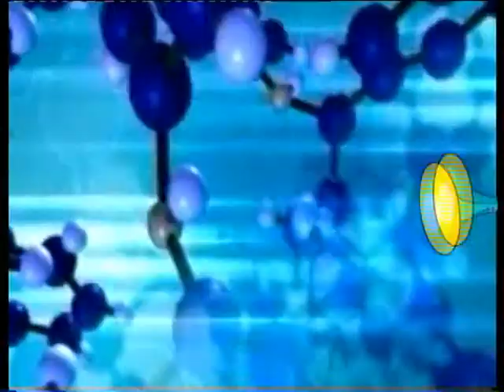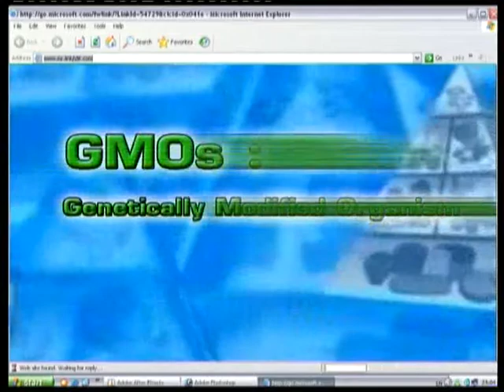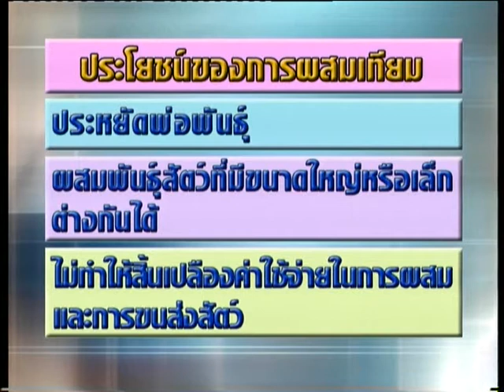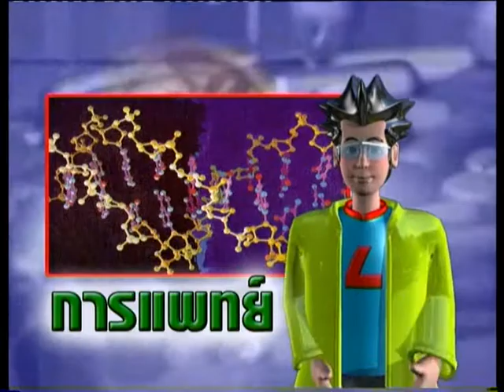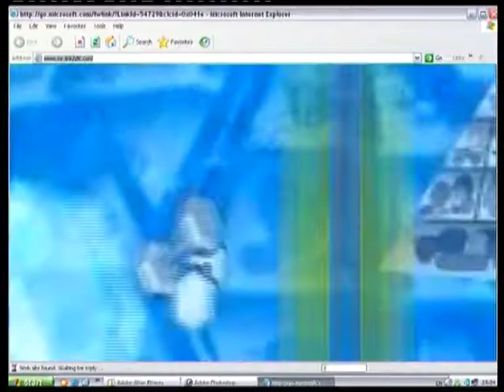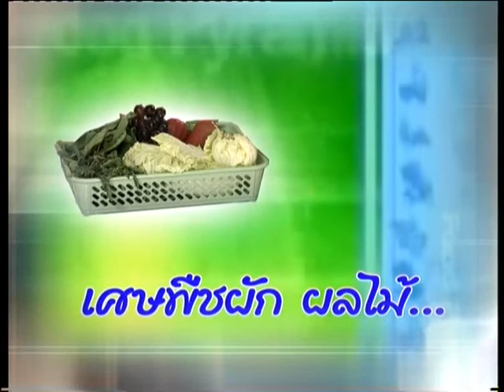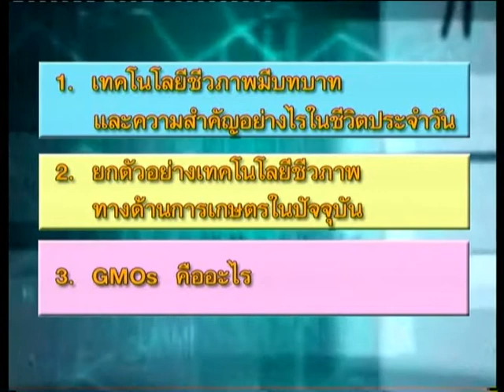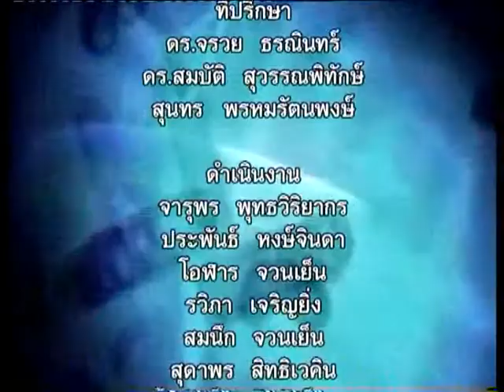วิทยาศาสตร์ (ช่วงชั้นที่3) "Hi...Sci" ตอน เทคโนโลยีชีวภาพ